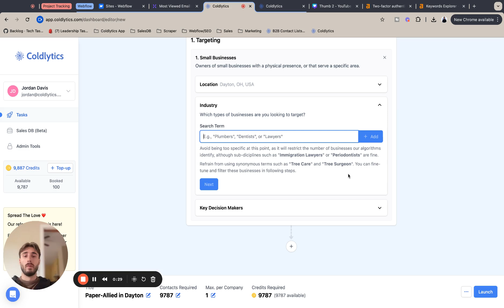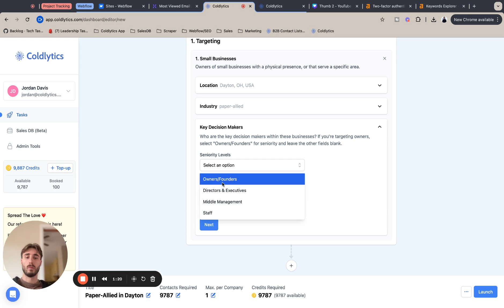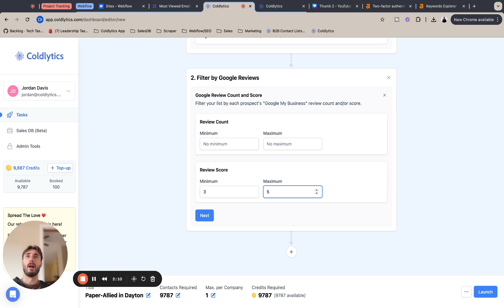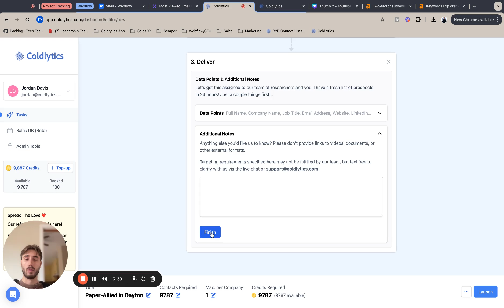How to find Paper and Allied Leads | Coldlytics Guides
In this quick tutorial, Jordan from Coldlytics breaks down how to find Paper and Allied industry emails you won’t find anywhere else!

Use this link to get 25 FREE credits as a new subscriber

0:00 - How to target paper and allied leads
1:30 - How to filter paper and allied leads
2:15 - How to decided delivery metrics for paper and allied leads